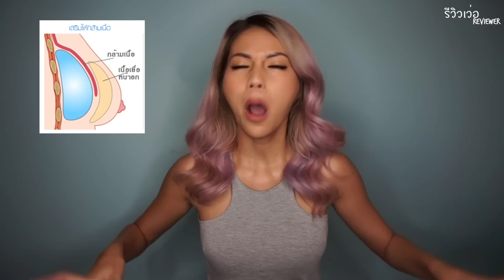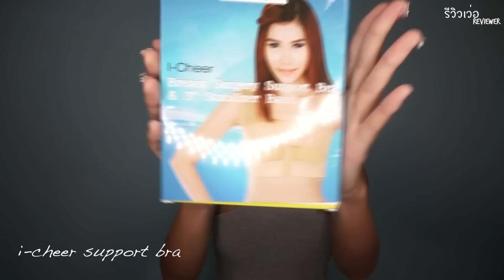รีวิวเว่อ EP136 - 5 ข้อน่ารู้เรื่องทำนม ใครอยากทำหรือเพิ่งทำต้องดู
1. ยิ่งขยับตัวเยอะยิ่งหายไว
2. ใส่บราสำหรับคนทำหน้าอก
Line : @icheer.th
3. งดกินของแสลง
4. กดนวดแผลและหน้าอกทุกวัน
5. งดยกของหนัก